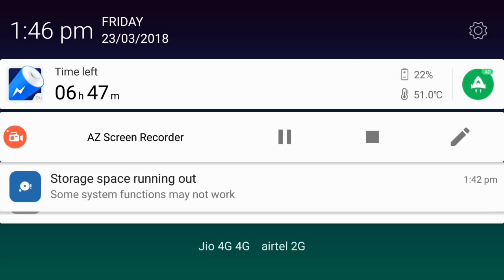WWE Mayhem - RANK UP PRO(Brawler) Event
WWE Mayhem is bigger & bolder than the rest, with fast-paced mobile arcade action and over-the-top moves!

Play as John Cena, The Rock, Brock Lesnar and ALL your favorite WWE Legends and Superstars in this high-flying, in ring, arcade action game. Take your WWE Superstars to the next level in weekly WWE RAW and SmackDown Live challenges!

Play through epic matches between WWE Legends and WWE Superstars to determine the greatest of all time, each with their own Signature Moves and Super Specials.

SPECTACULAR ROSTER
Choose from an ever-growing roster of WWE Superstars and WWE Legends, including: John Cena, The Rock, Andre the Giant, Triple H, Xavier Woods, AJ Styles, Stone Cold Steve Austin, Brock Lesnar, Roman Reigns, Undertaker, Randy Orton, Seth Rollins, Jinder Mahal, Kalisto, Big E and many more.

Each WWE Legend and WWE Superstar boasts a distinctive and highly stylized look, adding to the overall spectacle and atmosphere.

6 DISTINCTIVE SUPERSTARS CLASSES:
Elevate the WWE Action with 6 distinctive character classes. Create a supreme WWE Superstar squad from BRAWLER, HIGH FLYER, POWERHOUSE, TECHNICIAN, WILDCARD & SHOWMAN. Each class comes with unique strengths and fighting advantages.

TAG TEAM AND WEEKLY EVENTS:
Build your roster of mighty WWE Superstars and join forces with other champions in TAG-TEAM match-ups. Play action-packed EVENTS in sync with real world WWE Live shows like Monday Night RAW, SmackDown Live, Clash of Champions PPV, and monthly Title events.

NEVER BEFORE SEEN REVERSALS:
Time your reversal perfectly to turn a loss into win! Build your special attack meter throughout the clash and utilize it as a brutal special move or REVERSAL. Be careful though – your reversals can be reversed!

PLAY WITH YOUR FRIENDS IN EVENTS AND VERSUS MODE:
Build your defense with your favorite WWE Superstars and Challenge your friends in Versus Mode. Take your experience to the next level by adding additional WWE Legends and Superstars to your team.

REWARDS & BOUNTIES:
Aim for the ultimate prize – The WWE Championship Title, to gain precious Bonus Rewards with each win. Open your Lootcases to unlock new Character Classes, Gold, Boosts, special prizes, and even high-level WWE Superstars!

WWE Mayhem delivers all the adrenaline, thrill, and excitement of a Live WWE Match!

Experience the raw emotion of WWE Action Now – DOWNLOAD WWE MAYHEM!

This game is completely free to download and play. However, some items can be purchased with real money within the game. You can restrict in-app purchases in your store’s settings.

*Also optimized for tablet devices

* Permissions:
- READ_EXTERNAL_STORAGE: For saving your game data & progress.
- WRITE_EXTERNAL_STORAGE: For saving your game data & progress
- ACCESS_COARSE_LOCATION: To determine your location for region based offers.
- android.permission.CAMERA : For scanning QR-Code.